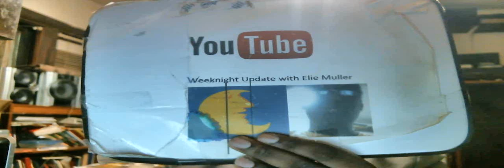Weeknight Update episode 53/1819: Steve Allen Is The Father Of Late Night!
My show tonight will fascinate you for the next eight minutes or so because Steve Allen is the Father of Late Night. The Not Ready For Late Night Players & I will go insane after the monologue this evening because we want to let the following YouTubers know that we care about them. Please check them out! GDgamer 1